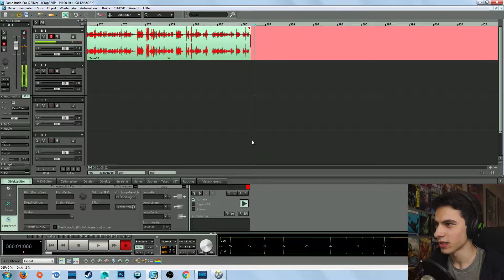C'est la vie | Overwatch [#47]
[Let's Play Overwatch]
Kommentiertes Gameplay von Vasco

[OVERWATCH]
Shooter von Blizzard